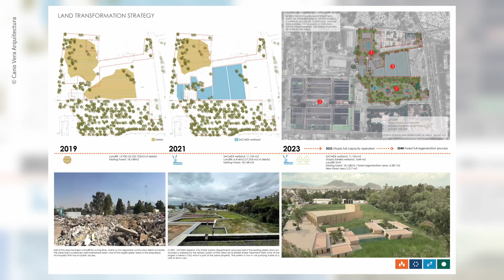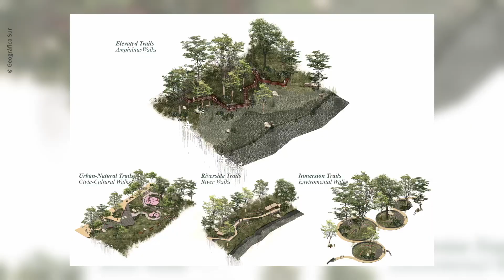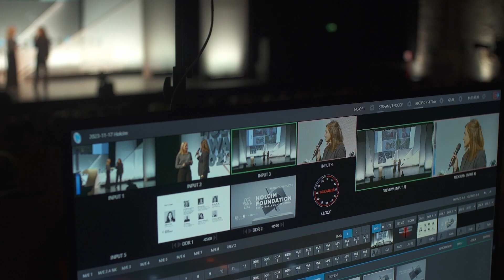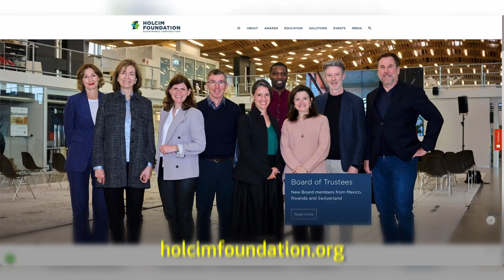Urban regeneration: Designing water-conscious cities | Holcim Awards 2023 limited webinar series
(Note: This webinar was recorded in Spanish. Switch on the subtitles for English!)

Designing water-conscious cities! 🌊

From droughts to flooding, rampant, unplanned urbanisation is one of the primary causes of urban issues.

Now, more than ever, it is crucial to focus on urban regeneration by strengthening ecological and hydrological systems.

Tune in to the latest episode of our Holcim Awards 2023 limited webinar series where urban planning scholar Andrés Ramirez speaks with Juan Carlos Cano of Cano Vera Arquitectura and Laura Urueña Serna of Geográfica Sur.

Their respective Holcim Award-winning projects – Utopia Estrella Iztapalapa (Mexico City, Mexico) and Memories of Water (Rionegro, Colombia) – demonstrate different approaches to ecological revival in cities, exhibiting water-consciousness at varied scales.

Here’s what you can expect to learn in this webinar:

1️⃣ What is the role of water in urban regeneration?

2️⃣ Who are the different stakeholders in large urban projects such as these? Are their respective needs in sync or at odds?

3️⃣ How do we design with water? In what ways does hydrology inform urban and architectural form?

And more!

This limited webinar series is in collaboration with Holcim Foundation for Sustainable Construction

No spamming here! :)

[Sustainability, architecture, sustainable architecture, water, landscape, urbanism, regeneration, regenerative design]